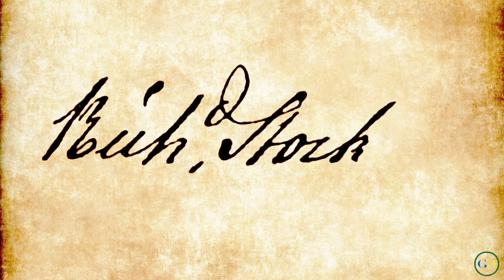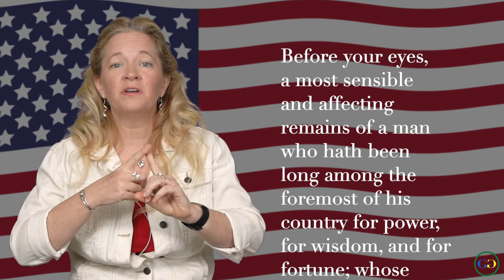Richard Stockton | (Declaration of Independence)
Who is Richard Stockton?

Richard Stockton was one of the Founding Fathers and a Signer of the Declaration of Independence of the United States. He was born in Stockton family home now known as Morven in the Stony Brook neighborhood of Princeton, New Jersey, the eldest of eight children born to Abigail, and John Stockton. He attended the West Nottingham Academy(now Princeton University) under Dr. Samuel Finley and graduated in 1748. After college, He studied law with David Ogden, of Newark, who was at that time the head of the legal profession in the province.

Stockton also served as a Trustee of Princeton University which was at the time called the College of New Jersey and located in Newark. Donations from the Stockton family enabled the college to move from Newark to Princeton. Stockton's law practice was very successful, and he became one of the most prominent lawyers in the American Colonies. In 1757 he wed Annis Boudinot sister of New Jersey statesman Elias Boudinot. In 1766 and 1767, he gave up his law practice for the purpose of visiting England, Scotland, and Ireland.

He was presented at court by a minister of the king and was consulted on American affairs by the Marquis of Rockingham and the Earl of Chatham. However, he changed his position a year later when the controversy over the Stamp Act arose. In 1768 he became a member of the Royal Executive Council of that colony. In 1774 he drafted and sent to Lord Dartmouth "a plan of self-government for America, independent of Parliament, without renouncing the Crown then he was appointed later as a Chief Justice of the New Jersey Supreme Court and in 1776 he was elected and served in the Second Continental Congress.

Stockton’s oldest daughter Julia wed Dr. Benjamin Rush that year, and both Stockton and his son-in-law(Rush) became the Signers of The Declaration of Independence. After signing The Declaration of Independence, He was sent by Congress, along with fellow signer George Clymer, on an exhausting two-month journey to Fort Ticonderoga, Saratoga, and Albany, New York to assist the Continental Army. On the way back to Philadelphia Pennsylvania, Stockton was captured and held as a prisoner of war in Perth Amboy before he was turned over to the military Provost Prison that the British Army maintained around New York.

It is believed that over 12,000 prisoners of war died, mostly due to exposure to the cold. Stockton was able to survive, but his time as a prisoner caused a decline in his health from which he never truly recovered. Significantly, General Washington in a counter proclamation issued late in 1777, pursuant to the emergency powers vested in him by Congress just before it learned of the victory at Trenton, had called on every person who had submitted to the Howes to repair to the nearest American general officer.

In order to secure his release from prison, Stockton signed a parole document which included a renunciation of his signing of the Declaration of Independence and a pledge to not meddle in the American Revolution effort and true to his word, Stockton resigned from being the Member of the Continental Congress after his release. He died a few years later in 1781 at the age of 50 from lip cancer, A statue of him was dedicated by congressional proceedings in 1888 and placed in Statuary Hall.